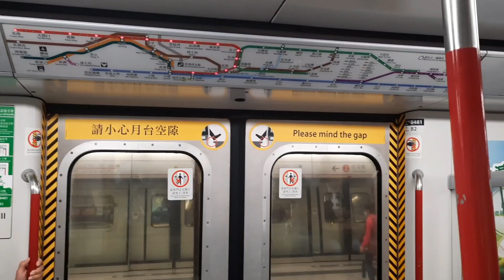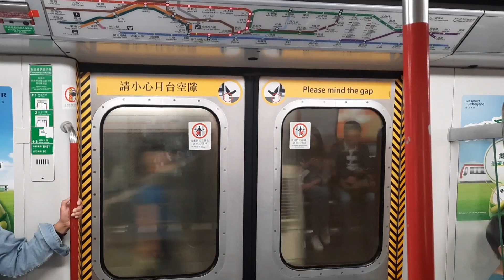[即日] 港鐵荃灣線 M-Train A277/A264 中環-金鐘行車片段